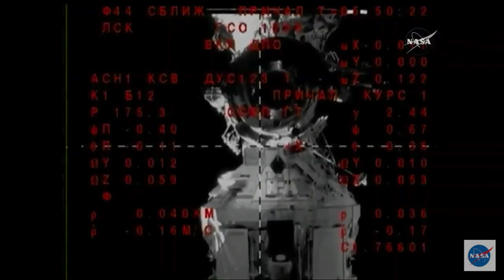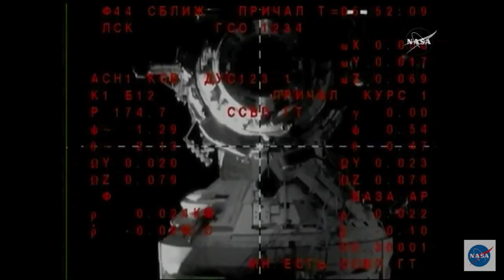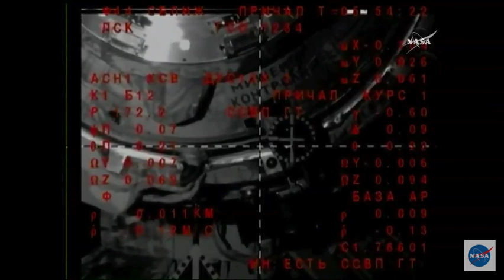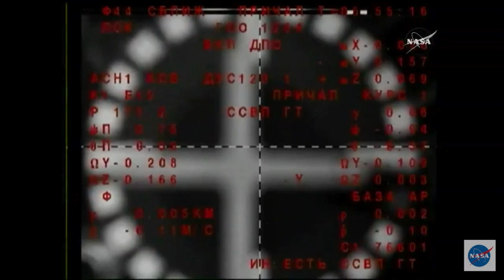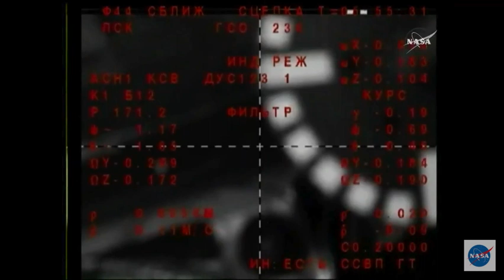New Crew Docks with Space Station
NASA astronauts Mark Vande Hei, Joe Acaba and Russian cosmonaut Alexander Misurkin docked with the International Space Station, a few hours after their Soyuz rocket launch. -- Full launch story and video

Credit: NASA